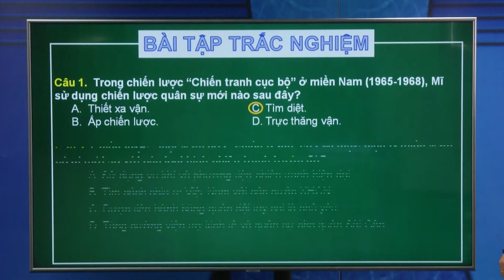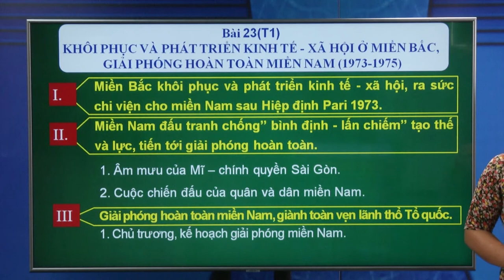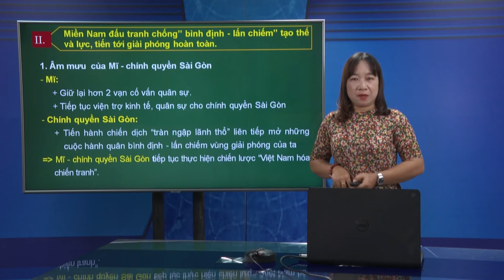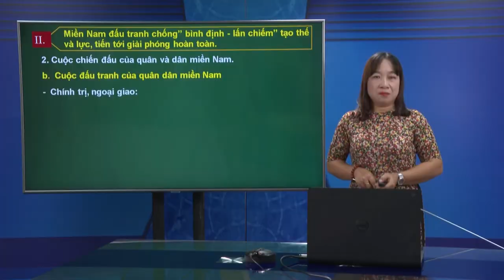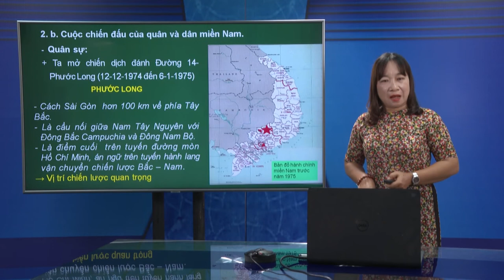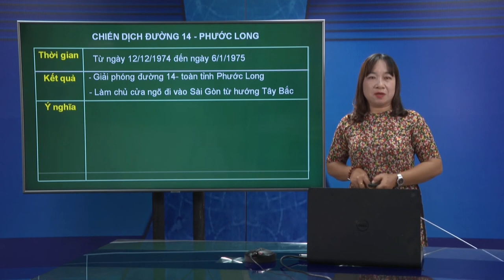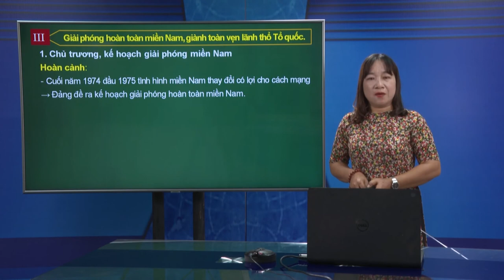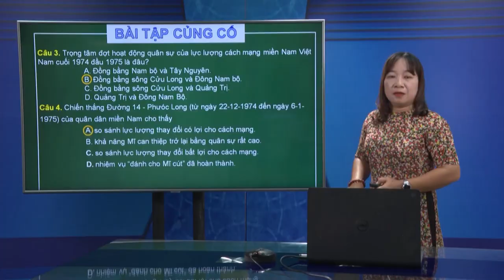MÔN LỊCH SỬ KHÔI PHỤC VÀ PHÁT TRIỂN KINH TẾ XÃ HỘI Ở MIỀN BẮC, GIẢI PHÓNG HOÀN TOÀN MIỀN NAM